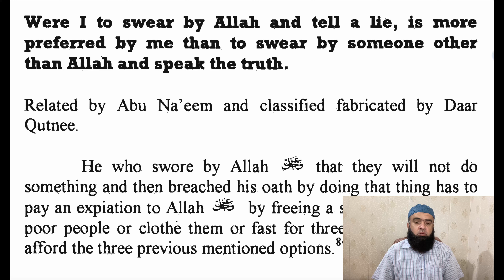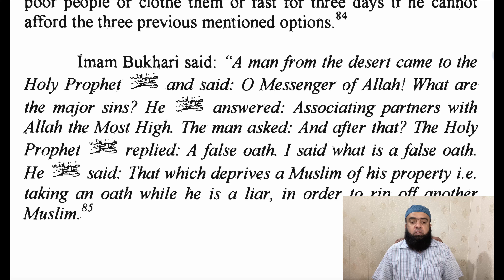Kya zyada bura hai? Allah ki jhooti qasam ya Ghairullah ki qasam? Maj (Dr) Mohd Tabrez Alam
WHICH ACTION IS MORE ABHORRED?
SWEAR BY ALLAH & TELL A LIE?
OR
SWEAR BY SOMEONE OTHER THAN ALLAH & SPEAK THE TRUTH?

कौन-सा कर्म अधिक निंदनीय है?
अल्लाह की कसम खाओ और झूठ बोलो?
या
अल्लाह के अलावा किसी और की कसम खाओ और सच बोलो?

کون سا عمل زیادہ قابل نفرت ہے؟
اللہ کی قسم کھائیں اور جھوٹ بولیں؟
یا
اللہ کے سوا کسی اور کی قسم کھائیں اور سچ بولیں؟